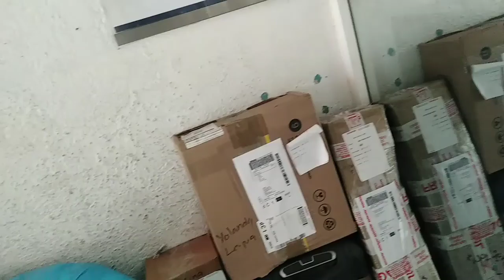Acompañame a dejar a Chewbacca BAB, venta de ML.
Lluvia o sol nuestra venta tiene que irse el cliente no espera mucho.
Acapulco, chewbacca Build a bear